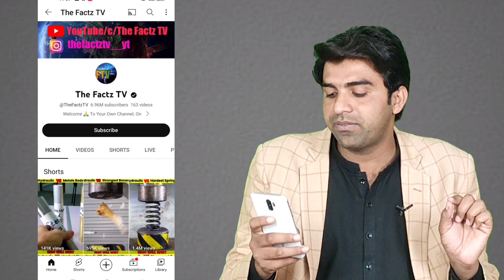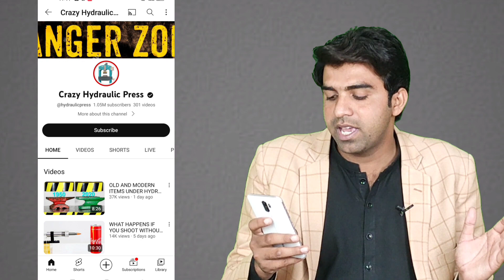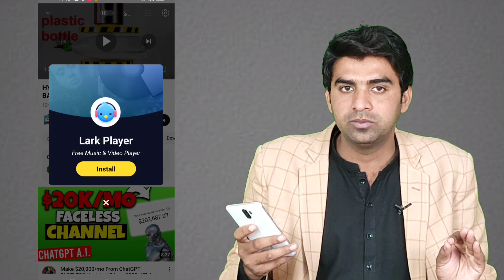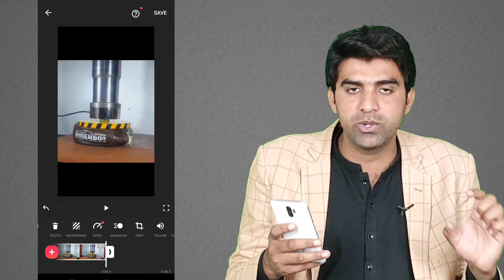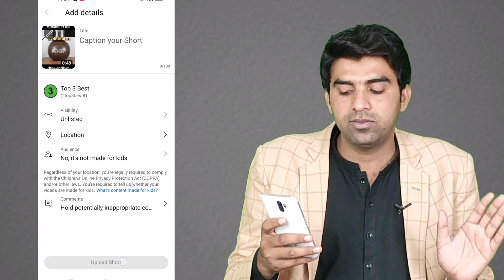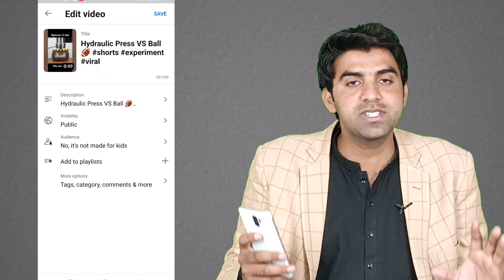YouTube Channel Ideas Without Showing Face / Copy & Paste YouTube Shorts And Earn Money